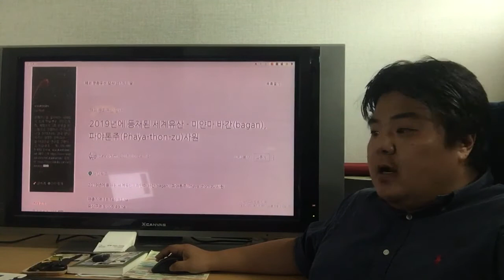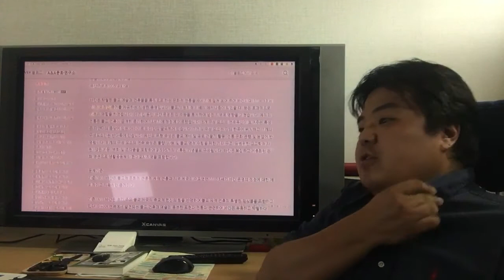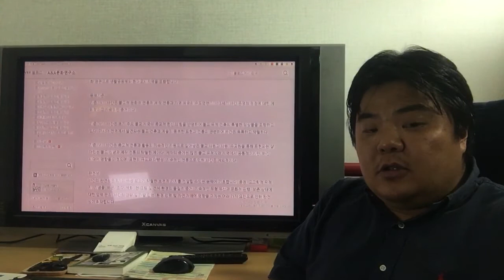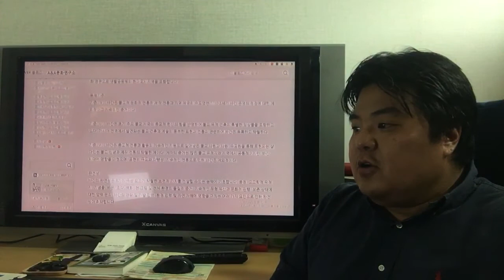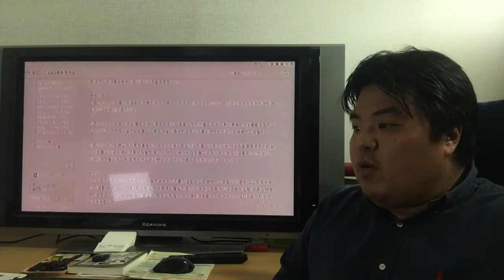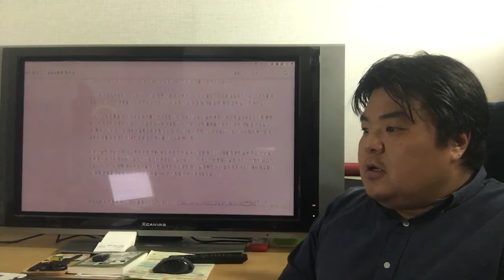뻔뻔한 테레비(뻔뻔한 대학교 언택트 강좌) - 2019년에 등재된 세계유산 - 미얀마 바간(bagan), 파야톤주(Phaya-thon-zu)사원 1(OUV,완전성,진정성,관리)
Funfun Television(Funfun University noncontact class) - World Heritage Listed in 2019_Myanmar Bagan, Phaya thone zu temple 1 (OUV, completeness, sincerity, preservation)
乐乐电视(乐乐大学非对面课) - 2019年登载的世界遗产_缅甸巴甘，Phaya thone zu 庙宇 1 (OUV, 完整性, 真情性, 保存)
楽しいTV(楽しい大学高アンタクト講座) - 2019年に登録された世界遺産 - ミャンマーのバガン、パヤトン州の寺院 1 (OUV, 完全性、真正性、管理)

본 방송은 A&A문화연구소 블로그 자료를 함께 보시면 더욱 좋습니다.

2019년에 등재된 세계유산 - 미얀마 바간(bagan), 파야톤주(Phaya-thon-zu)사원

완충지역 18,146.83 ha
유산구역 5,005.49 ha

바간은 탁월한 불교 예술과 건축물을 특징으로 하는 문화적 전통을 수세기에 걸쳐 보여 주며 바간시대(11 ~ 13 세기)의 극적인 증거를 제공하는 신성한 풍경입니다. 불교가 정치적 지배의 메커니즘이 되었을 때, 왕은 효과적으로 기부자 역할을 하였습니다. 이 기간 동안 바간 문명은 강 수송을 통제하여 넓은 지역에 영향을 미쳤습니다. 제작의 전통은 불교 건축이 급격히 증가하여 13세기에 정점에 이르렀습니다. 8개 구성 요소의 연속유산이 보여주는 특성은 미얀마의 중앙에 있는 아야야르 와디강의 굴곡부에 있습니다. 7 개의 구성 요소는 강의 한쪽에 위치하고, 1개의 구성요소인는 반대쪽에 있습니다. 유산의 무형 속성은 불교 예배 및 공로 만들기 활동, 전통 문화 관행 및 농업에 반영됩니다. 8 개의 구성 요소의 연속 속성은 불탑, 사원 및 불교 영적 수행을 위한 기타 구조, 광범위한 고고학적 자원, 많은 비문, 벽화 및 조각품을 포함하여 3,595개의 기록된 기념물로 구성됩니다. 바간은 복잡하고 계층화된 문화 경관으로 생활공동체와 현대도시지역을 포함합니다.

등재기준
기준 (iii) : 바간은 불교적 문화적 전통적 제작 전통과 지역 제국의 수도였던 11-13세기 바간 문명의 정점에 대한 예외적이고 지속적인 증거이다.
기준 (iv) : 바간은 초기 주요 불교 제국의 종교적 헌신의 힘을 반영하여 불교 유적 건축의 특별한 앙상블을 포함하고 있다. 아시아 전역에서 발견되는 불교 건축과 예술의 풍부한 표현과 전통과 관련하여 바간은 독특하고 탁월하다.
기준 (vi) : 바간은 종교적 전통과 활동의 지속적인 지원으로 살아남은 불교 사원과 사원, 수도원을 통해 표현되는 살아있는 불교 신념과 제작 전통의 탁월한 예이다. 제작의 증거는 많은 불교 유적지와 지역에서 공통적이지만, 바간 시대에 영향을 미쳤으며, 표현의 규모와 다양성, 지속적인 전통으로 인해 바간은 예외적이다.

완전성
바간의 완전성은 8가지 구성 요소가 탁월한 보편적 가치를 전달할 수있는 능력에 기초합니다: 풍경, 고고학적 유적지, 기념물, 비문, 조각, 벽화, 천 그림 및 전체 환경의 물질적 증거; 지속적인 무형 유산과 문화적 관행; 보존 상태에 대한 압력 관리. 바간의 관광 및 개발 압력, 환경 압력 및 자연 재해에 영향을 미치는 여러 가지 요인으로 인해 완전성이 취약합니다.

진정성
바간의 진정성은 다양한 크기, 비늘, 재료, 디자인 및 고대의 불교 기념물의 풍경으로 입증됩니다. 풍부하고 지속적인 종교 및 문화 전통. 건물 내부의 주요 건축 요소, 특히 매우 큰 사원과 탑은 내부 및 외부의 형태와 디자인에서 높은 수준의 진정성를 유지합니다. 많은 개별 기념물의 장식 요소는 원래 형태로 유지됩니다. 1970년대와 1990년대의 부적절한 개입과 지진으로 인한 막대한 피해로 인해 진정성이 손상되었습니다.

보존 및 관리 체계
바간의 법적 보호는 문화 유산 지역 번호 (20/2019)의 보호 및 보존에 관한 법률, 2015 고대 기념물 법의 보호 및 보존 법 (2016 년 bylaw 2016 업데이트) 및 골동품 개체 보호 및 보존 법에 의해 제공됩니다. 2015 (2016 bylaw 2016 업데이트). 이 법률은 고고학과 국립 박물관 (DANM)에서 관리합니다. 효과적인 법적 보호는 문화 유산 지역 보호 및 보존법의 완전한 이행에 달려 있습니다. 유산은 또한 종교 공동체와 지역 주민의 관행과 헌신을 통해 보호됩니다.
조정을 위해 유산 구역 계획이 수립되어 지역 계획에 통합되었습니다. 개발을 통제하기 위해 100km x 100km의 추가 보호 구역이 설립되었습니다. 보호 지역 내의 모든 개발은 현재 현장 별 고고 학적 평가와 DANM (Department of Archaeology and National Museum)의 의견을 수렴하고 있습니다.
바간 국가 조정위원회 (BAGANCOM)는 정부 기관에 의해 바간의 의사 결정 기관으로 설립되어 기관 간 조정을 보장합니다. 바간에 영향을 미치는 주요 요인은 과거의 보존 개입, 관광 및 개발 압력, 환경 압력 및 자연 재해입니다.
관리 시스템은 통합 관리 프레임 워크를 기반으로합니다. 관리 시스템의 일부 측면이 최근에 설정되었고 다른 측면은 아직 완전히 구현되지 않았지만 접근 방식은 적절합니다. 가장 긴급한 활동을 지원하기 위해 개발 된 지침입니다. 특히 2016 년 지진 대응의 일환으로 위험 감소 및 재난 대응이 크게 개선되었습니다. 관리 시스템의 추가된 정교화는 직렬 속성 관리에 대한 조경 접근 방식을 기반으로 해야 합니다.
지속 가능한 관광 전략, 고고학적 위험 계획, 농업 부문 전략 및 유산 영향 평가 시스템을 포함한 일부 주요 전략 및 정책 문서는 아직 완성되지 않았거나 완전히 운영되지 않았습니다. 이 유산에는 호텔과 같은 여러 가지 방해 요소가 있습니다. 바간의 향후 관리에는 개발에 대한 엄격한 유산 영향 평가 및 명확한 의사 결정 프로세스가 매우 중요합니다. 향후 호텔을 개발할 수있는 구역을 식별하는 장기 호텔 전략이 권장되었습니다.